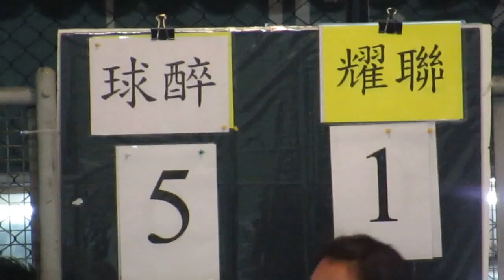球醉vs耀聯(2013.11.3.爵士會凱堡盃足球賽八強)片段13